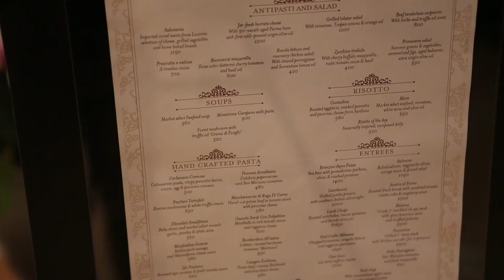The Royal Flush Girls Must Eat!: S13 WPTN Philippines